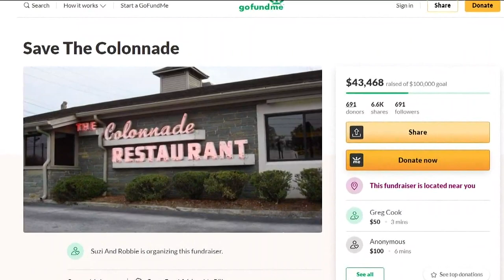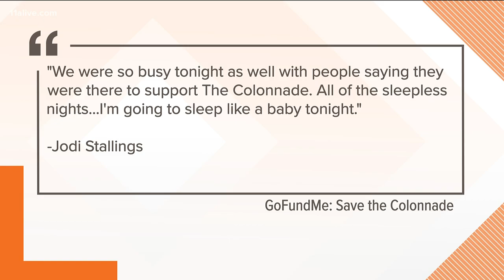Customers pitch in to help Colonnade restaurant survive during pandemic